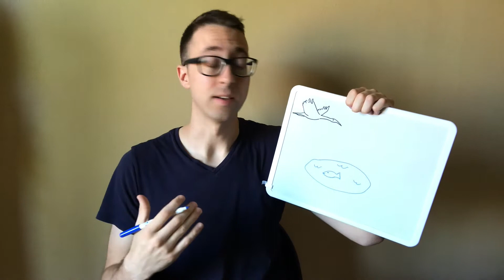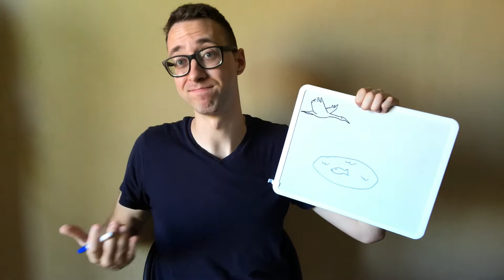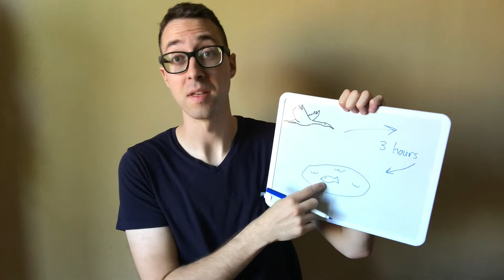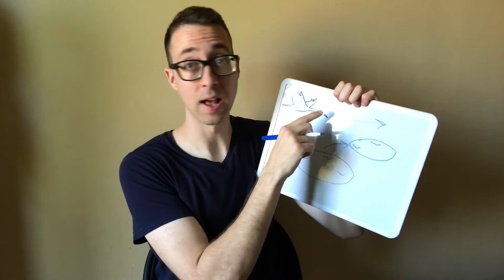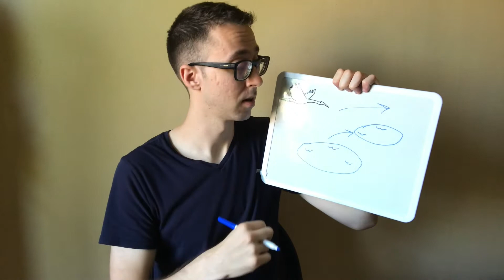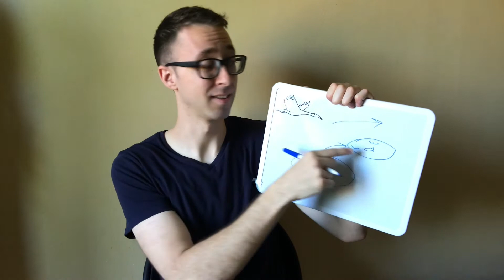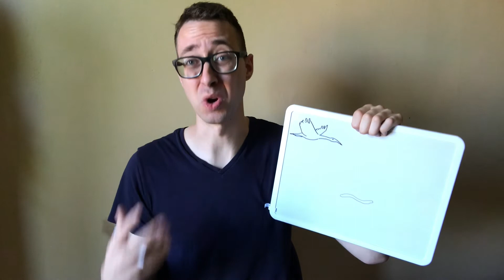Learn English with Stories - "The Hungry Crane" (Beginner Level)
Learn English with stories and comprehensible input! This story is about a crane (a kind of bird) looking for food. Subtitles included!